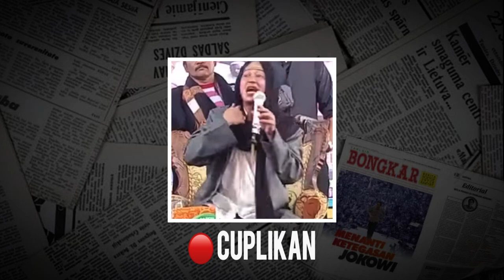TERBONGKAR BAHAR SMITH SERING MENGGUNAKAN HADIST PALSU, DEMI DIHORMATI KARENA NASABNYA